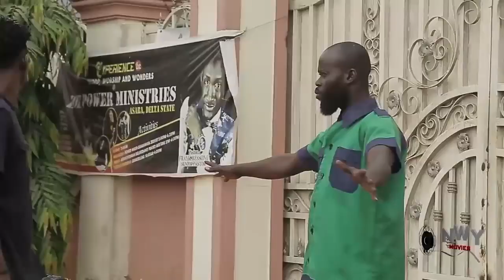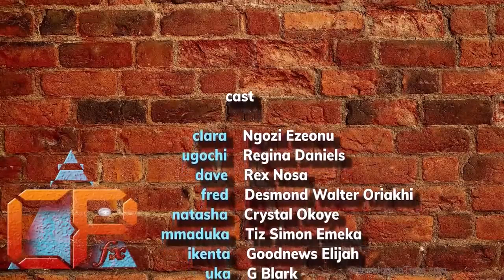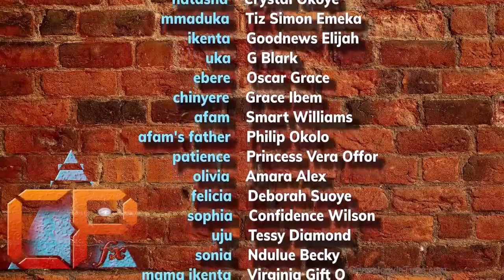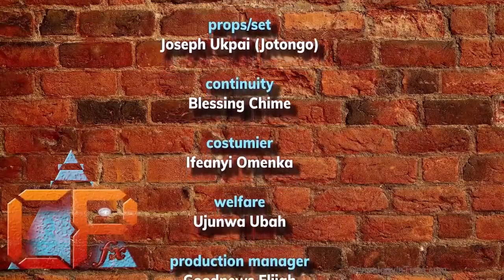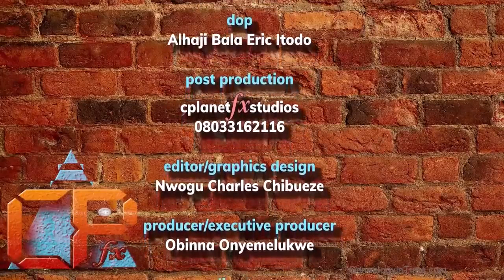She Is Runnin Away Frm Her Abusive Husband Wen She Met A Kind Billionaire Dat Save & Change Her Life